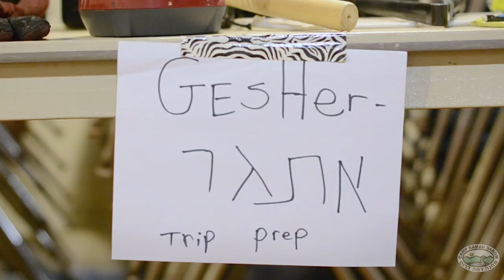Camp Ramah Darom - Session A, Week #2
What an incredibly exciting and engaging week at camp!